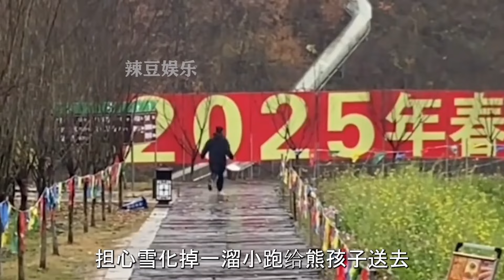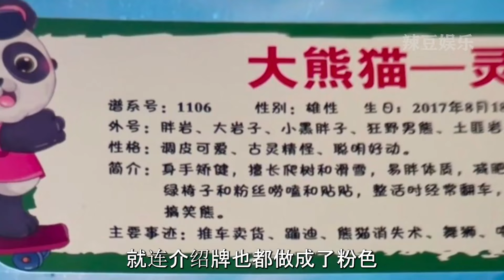難怪大家都說渝愛的愛是愛因斯坦的愛，這智商真的是大貓熊嗎？每天都給兩腳獸一點小小的震撼！【辣豆娱乐】